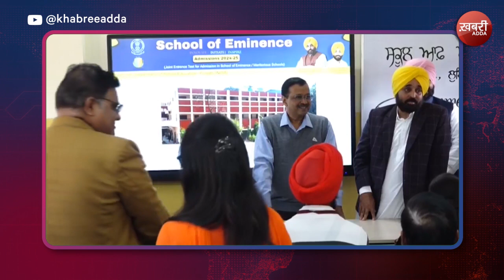Punjab ਵਿੱਚ ਅੱਜ ਤੋਂ 13 School ਆਫ ਐਮੀਨੈਂਸ ਸ਼ੁਰੂ - Arvind Kejriwal | Bhagwant Mann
When the youth of the country is educated, the country will move forward. 13 Schools of Eminence are starting today in Punjab. CM Arvind Kejriwal. CM Bhagwant Mann

जब देश का युवा शिक्षित होगा तो देश आगे बढ़ेगा। पंजाब में आज 13 स्कूल ऑफ एमिनेंस शुरू हो रहे हैं। सीएम अरविंद केजरीवाल. सीएम भगवंत मान

ਜਦੋਂ ਦੇਸ਼ ਦਾ ਨੌਜਵਾਨ ਪੜ੍ਹਿਆ-ਲਿਖਿਆ ਹੋਵੇਗਾ ਤਾਂ ਦੇਸ਼ ਅੱਗੇ ਵਧੇਗਾ। ਪੰਜਾਬ ਵਿੱਚ ਅੱਜ ਤੋਂ 13 ਸਕੂਲ ਆਫ ਐਮੀਨੈਂਸ ਸ਼ੁਰੂ ਹੋ ਰਹੇ ਹਨ। ਮੁੱਖ ਮੰਤਰੀ ਅਰਵਿੰਦ ਕੇਜਰੀਵਾਲ। CM ਭਗਵੰਤ ਮਾਨ

Welcome to the official 'Khabree Adda' YouTube channel.
Every day, our awesome team of journalists and creative minds brings you the latest and coolest content. We keep you updated with fresh news from Punjab, Himachal, Haryana, Uttar Pradesh, Madhya Pradesh, Chhattisgarh, and Bihar. Our YouTube gurus and content creators are on a mission to provide you with the best video vibes!